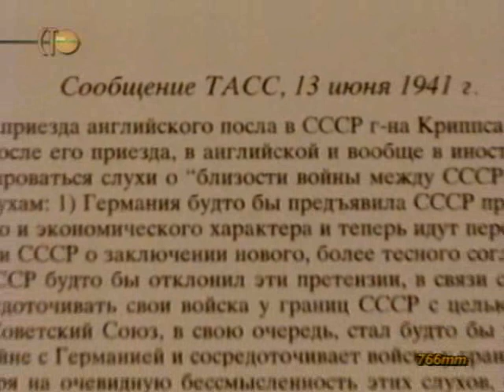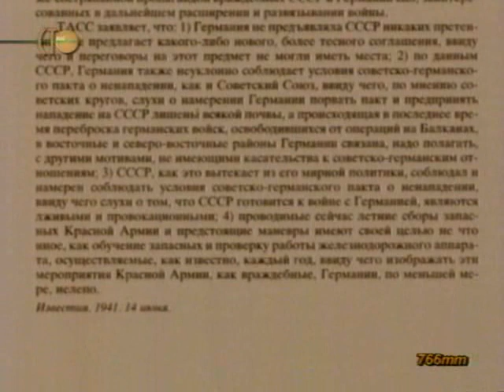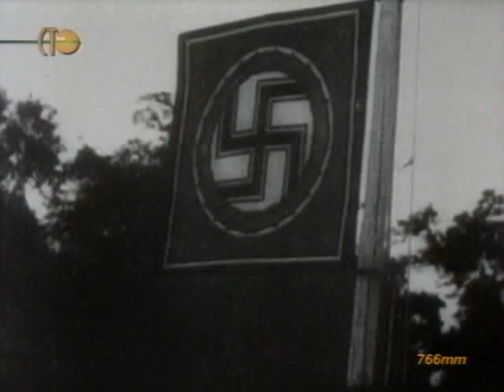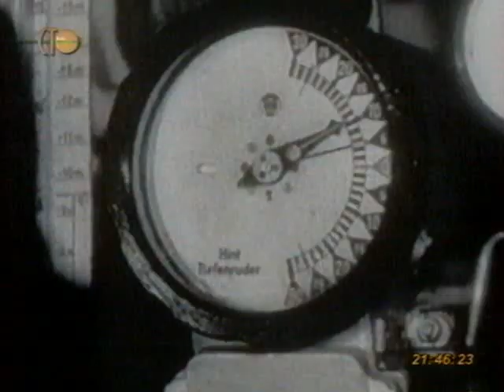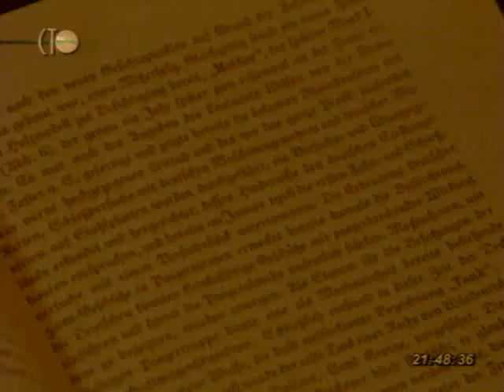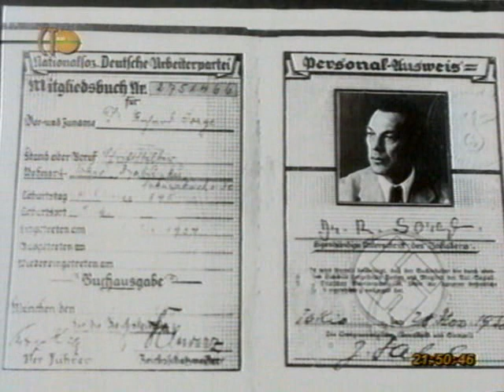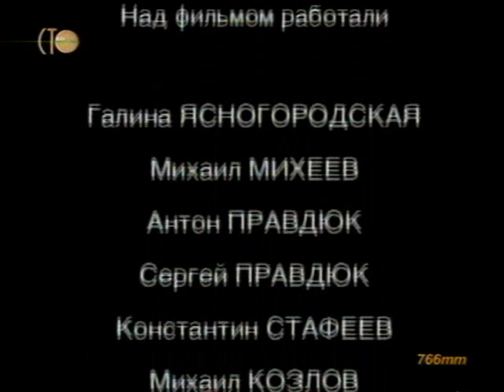Вторая мировая день за днём. 24 серия.